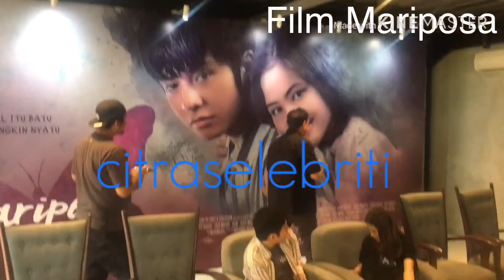FajarBustomi Bicara Mariposa.Angga dan Zara Bikin Baper Fans